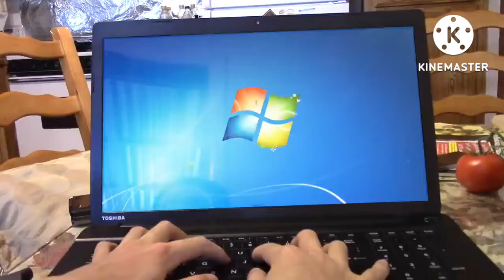YOU CANNOT ESCAPE WINDOWS 8.1